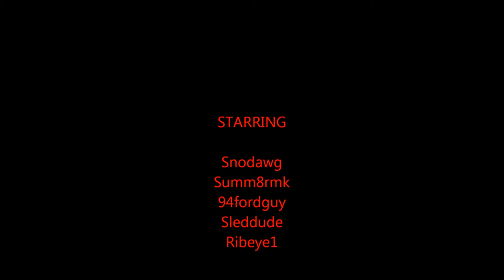1st Movie Tampico WA 12 30 12